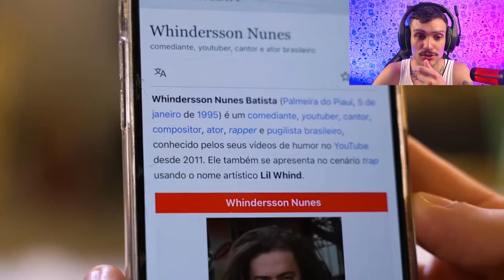WHINDERSSON NUNES E DIOGO DEFANTE NA COZINHA - REACT RANGO BRABO MELHORES MOMENTOS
REACT RANGO BRABO COM WHINDERSON NUNES E DIOGO DEFANTE!

Assista a mais conteúdos nas minhas mídias sociais 😁

Obrigao por assistir ✌️